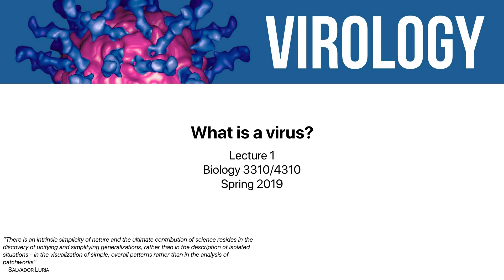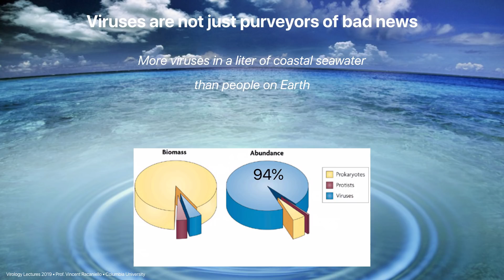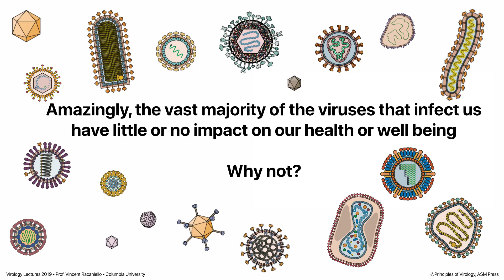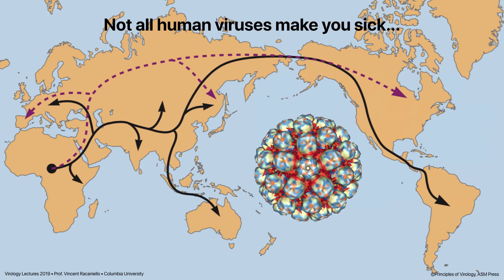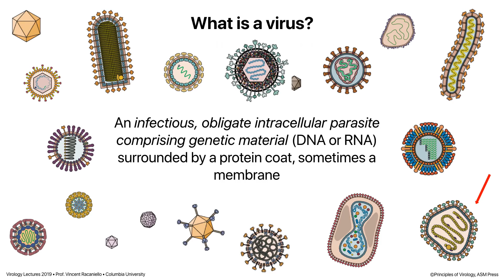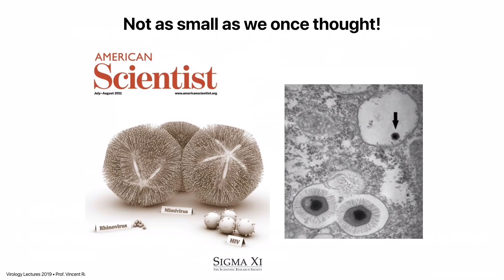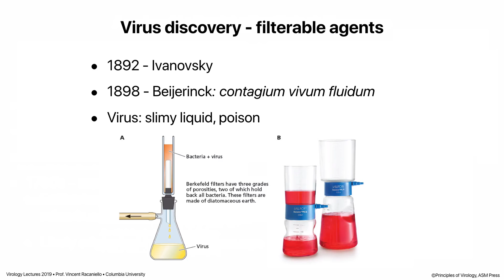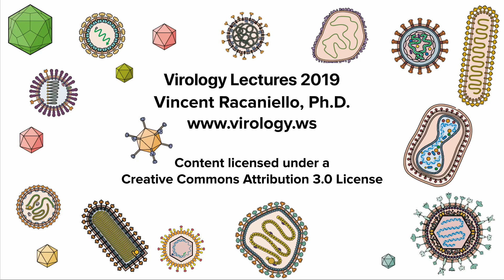Virology Lectures 2019 #1: What is a virus?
In this first lecture of my 2019 Columbia University virology course, we define viruses, discuss their discovery and fundamental properties, including whether or not they are alive, and explain why they are amazing.